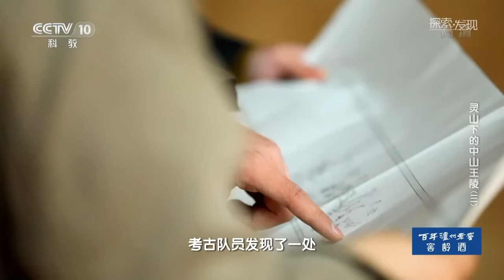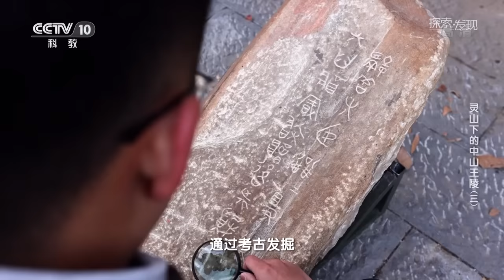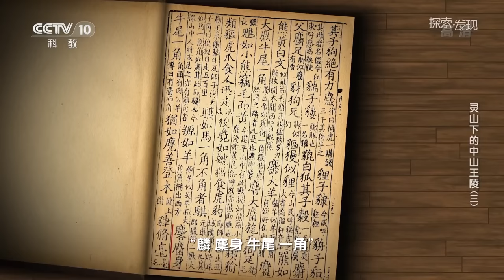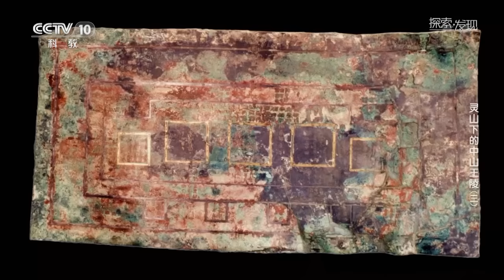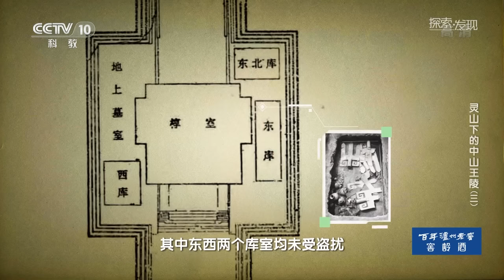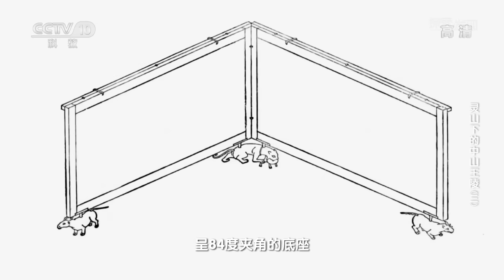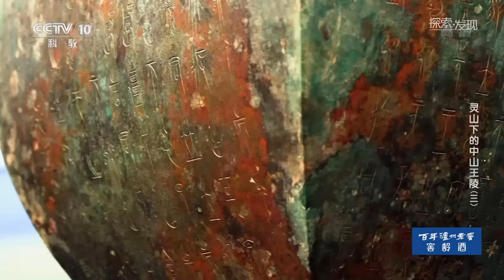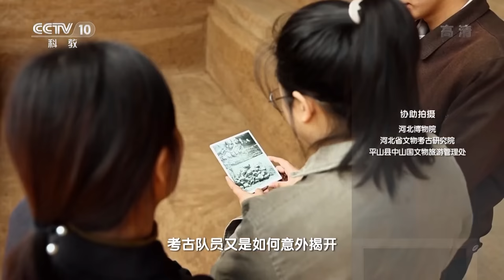奇特的山字形器、龙凤齐鸣的提梁盉、灵动有趣的人俑灯…… 墓主竟是2000多年前的中山国国王？《灵山下的中山王陵》（3）| 中华国宝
本期节目主要内容：1974年秋天，考古队员在M6号大墓内发现众多精美文物，奇特的山字形器、龙凤齐鸣的提梁盉、灵动有趣的人俑灯，每一件都令考古队员为之惊叹。他们推测M6号墓的墓主人很可能是一位两千多年前的中山国国王。然而随后的发掘却在考古队员的意料之外，M1号墓葬的墓主人很可能也是一位国王。重重迷雾的背后隐藏着怎样不为人知的真相？